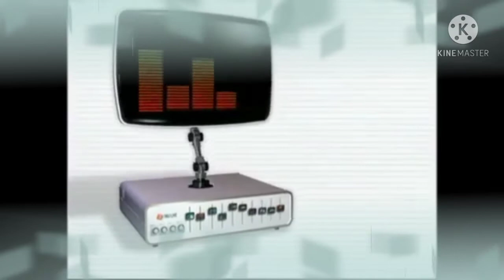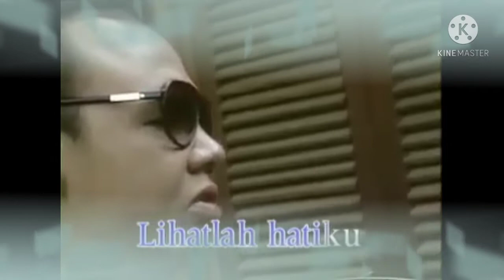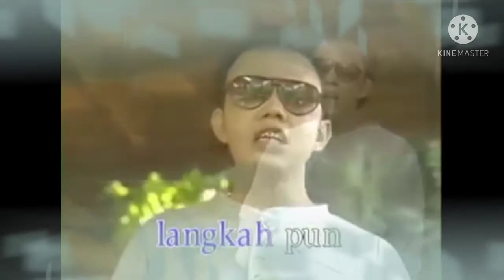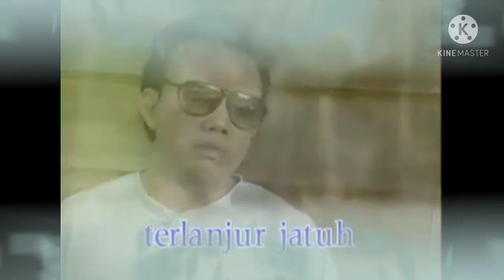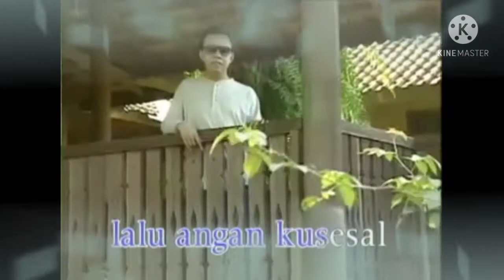Ramona Purba - Terlena (By Video Musik Indonesia)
Taken From :

Album        : Terlena
Singer        : Ramona Purba
Composer : Cecep AS
Tahun         : 1983

Courtesy of Purnama Records